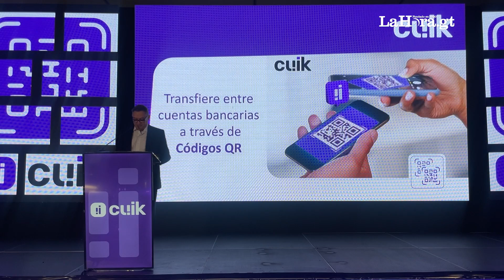NeoNet presenta Cuik, el servicio que llega para simplificar las transferencias